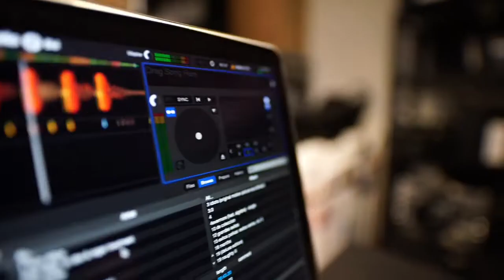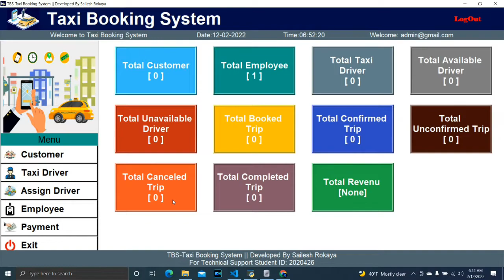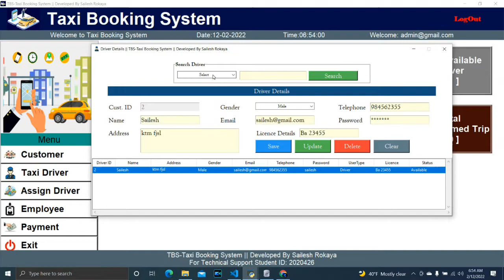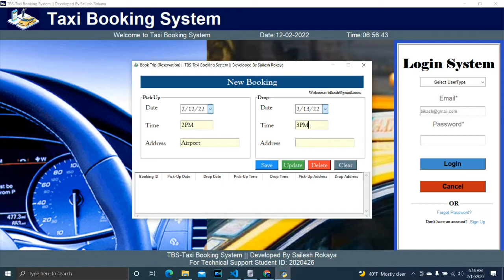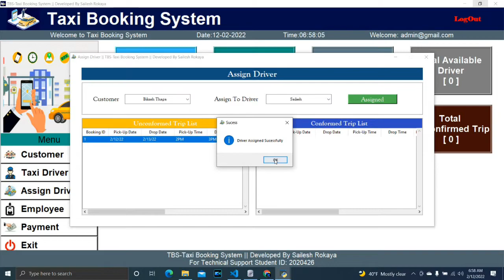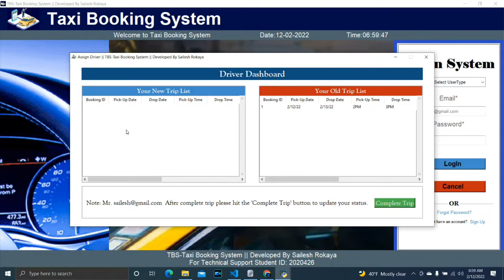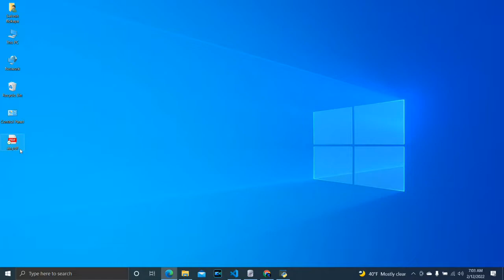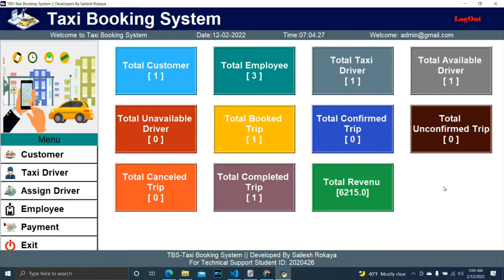00 Taxi Booking System || Project Overview || Python Project